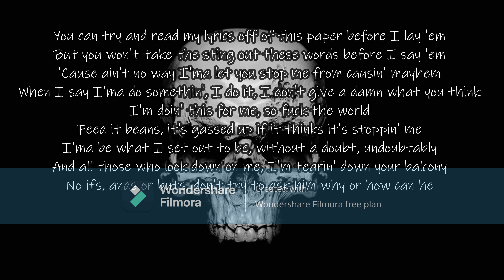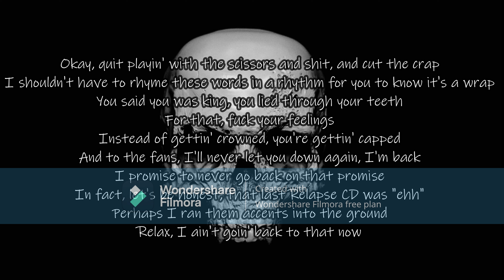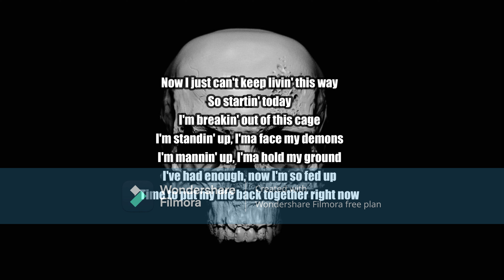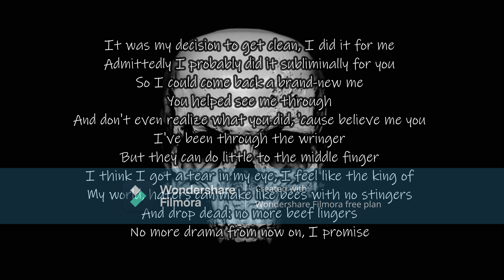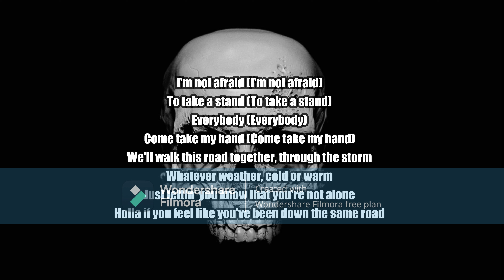Eminem - Not Afraid (Lyrics) By Black'N'White